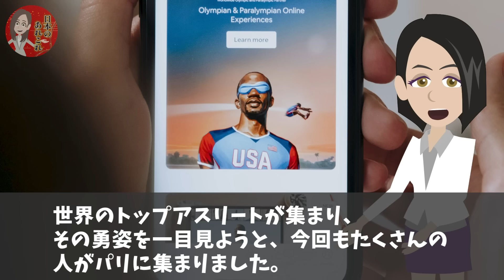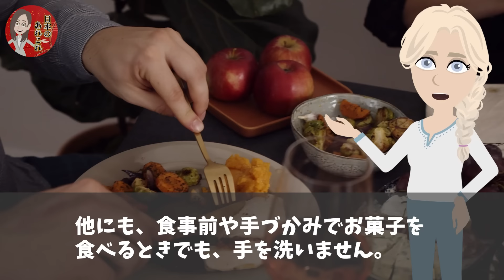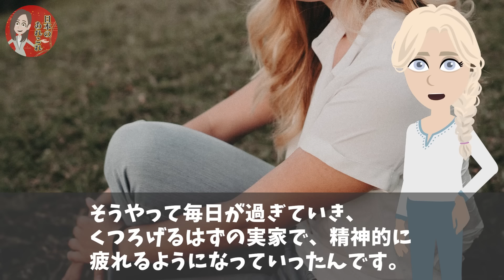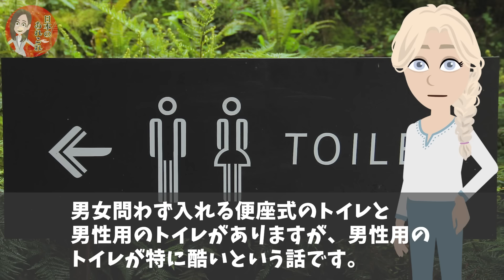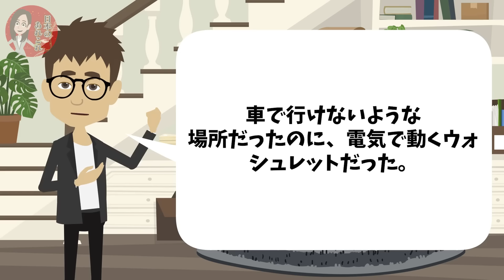【海外の反応】「母国が狂って見えてしまう…」パリ五輪で日本から久しぶりに帰国した結果w【日本のあれこれ】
【海外の反応】世界「日本は神秘のベールに包まれた国だ…」日本原産のただの植物が世界の命を救う…【日本のあれこれ】

【海外の反応】「こんな特徴を持った国は他にない…」日本だけに起こる不思議な現象に世界が驚愕…【日本のあれこれ】

【海外の反応】「もう日本化を進めていくしかない…」サンフランシスコが日本化を熱望する理由【日本のあれこれ】

■フリー素材